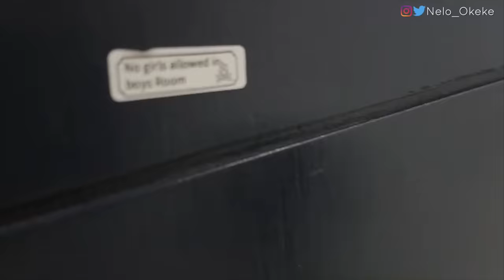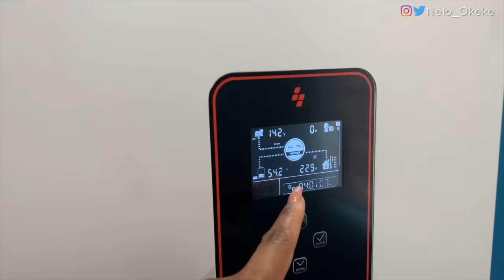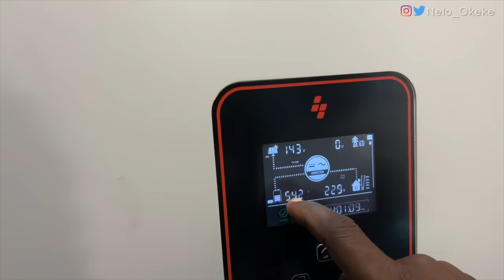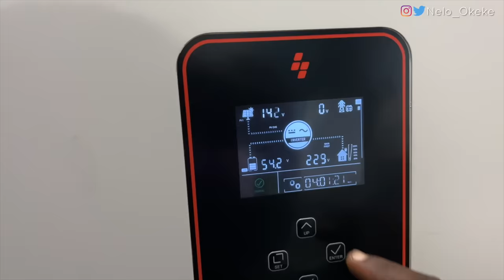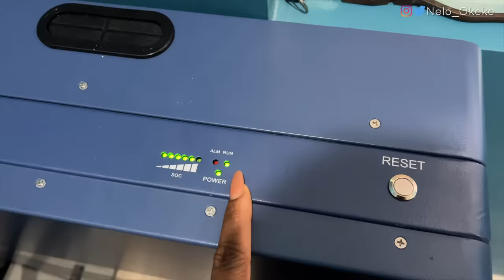My Father InLaw came to visit us for the very 1st Time and THIS HAPPENED.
1) My vlog camera
2) My Full frame Camera (sony A7 iv )
3) Tamron 17-70mm F/2.8 for sony A7iv
4) My Rode Lavalier GO Professional Wearable Microphone
5) Memory card
6) My vlogging mic
7) My sit down video mic
8) Another vlog Camera (canon M50)
9) vlogging lens for canon m50 (sigma 16mm for canon)
10) sit down video lens for canon m50 ( sigma 30mm for canon)
11) My Tripod
12) My hand held tripod

MY KIDS